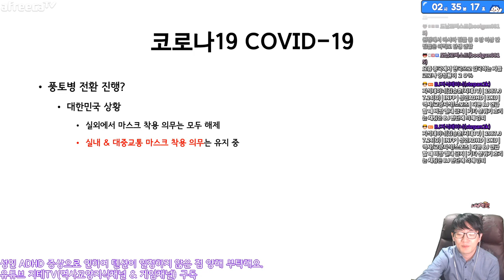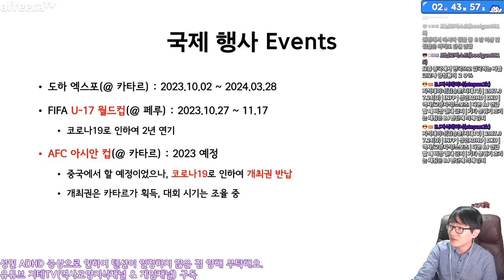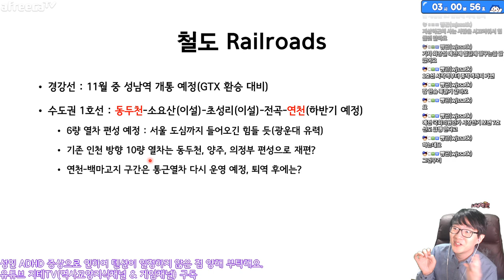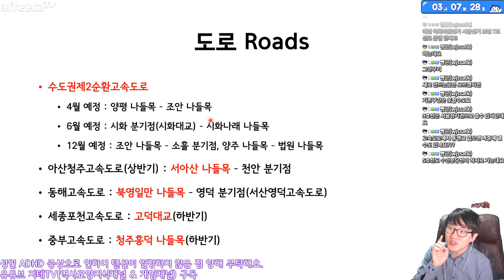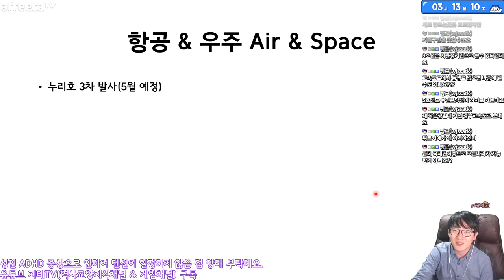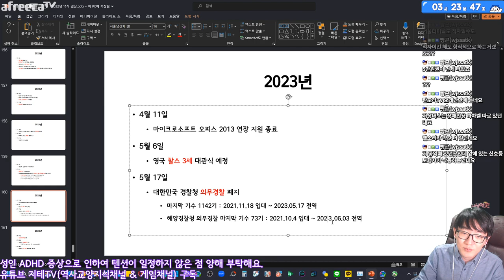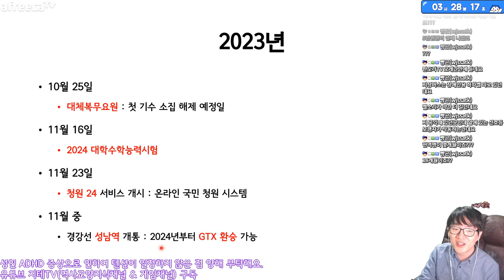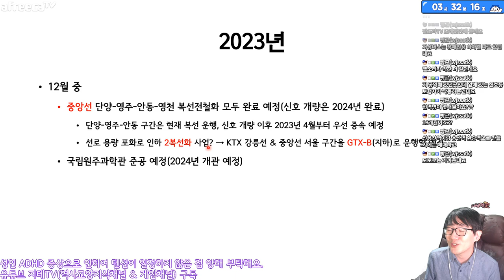2023년에 기다리고 있는 역사와 휴일들은 📅 어떤 일들이 있을까요? 2023 Preview & Holidays | 지테TV 사심 史心 역사 301화 3부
연말 일정 문제와 컨디션 문제 등으로 인하여 이제야 영상이 올라 갔어요. 양해 부탁해요. ㅠㅠ

챕터 Chapters
0:00:00 휴일부터 알아보자 Holidays
0:06:12 선거 일정들 Elections
0:09:27 국제 행사들 Events
0:14:58 철도 Railroads
0:34:07 도로 Roads
0:44:09 타임라인 Timelines
1:03:55 마무리 Outro

CPU : AMD Ryzen 5800X(8/16)
CPU Cooler : Enermax LIQMAX III ARGB 360
Motherboard : ASUS PRIME X570-Pro CSM
RAM : TeamGroup T-Force Delta RGB CL16 3200Mhz 32GB(16G x 2)
VGA : MSI GTX 1660 Super Gaming X D6 TwinFrozer
SSD(OS & SW) : Samsung 970 EVO Plus 1TB
SSD(Data 1) : Samsung 850 PRO 256GB
SSD(Data 2) : Samsung PM851 128GB with mSATA to SATA Converter
PW : Seasonic Focus Gold GM-750 Modular
Case : Darkflash DLX21 Mesh
Microphone : RODE NT-USB Mini
Webcam : Logitech StreamCam(Main), Logitech C922(Sub)
Keyboard : Logitech K120
Mouse : Logitech G102
Lights : Luxpad K22H x 2
PhoneCam(야외촬영) : Samsung Galaxy S7 64GB